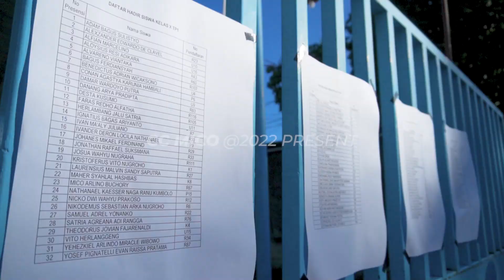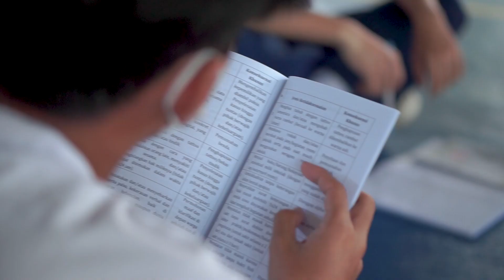Penyerahan Peserta Didik Tahun Pelajaran 2022/2023. Welcome Mico 60